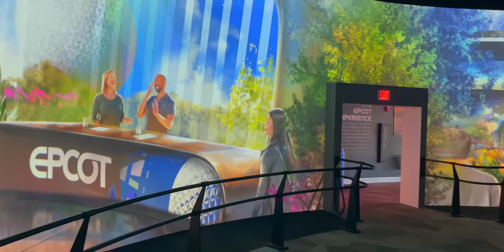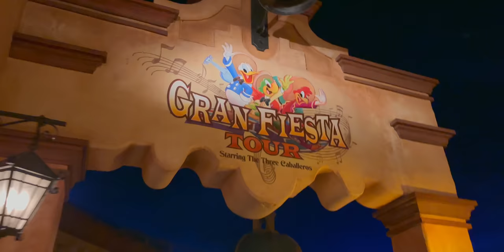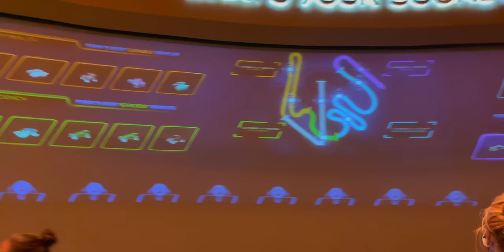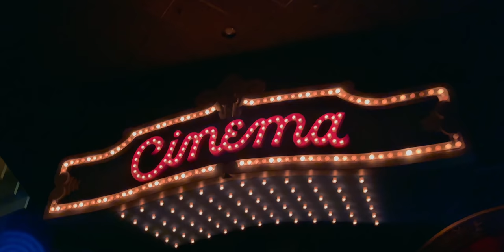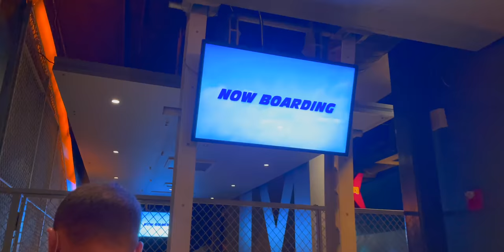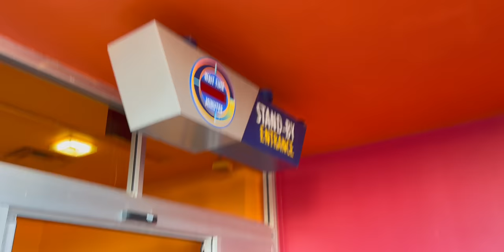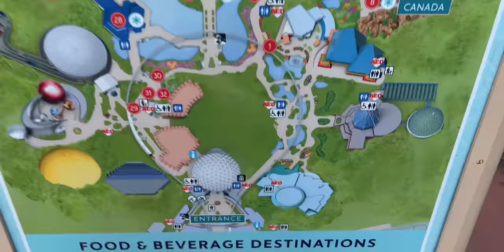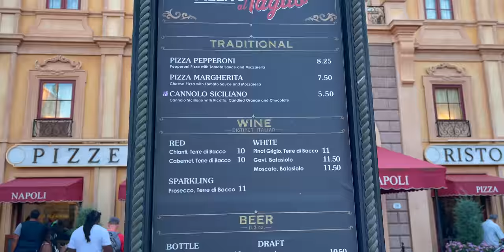TOUR completo EPCOT Disneyworld - ottobre 2021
Oggi esploro per la prima volta EPCOT, la città prototipo del futuro ideata da Walt Disney e trasformata poi in parco divertimenti. Era la prima volta che vedevo il parco e di conseguenza sarà effettivamente un video esplorativo in cui scopriamo le cose insieme. Recuperate dei popcorn e buona visione!